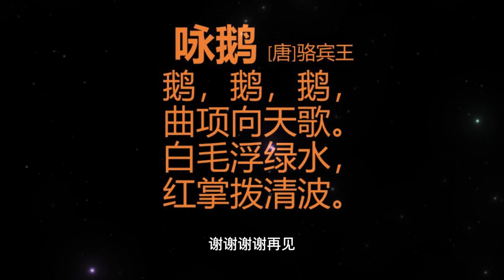第36期 唐诗三百首，咏鹅，骆宾王，唐诗赏析，Tang poetry，subtitles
龟龟一直很喜欢唐诗宋词，希望通过唐诗宋词传递中华传统文化，可以让跟多的人喜欢唐诗宋词！
素材取自唐诗三百首和网络。
儿童故事:
狼和七只小山羊